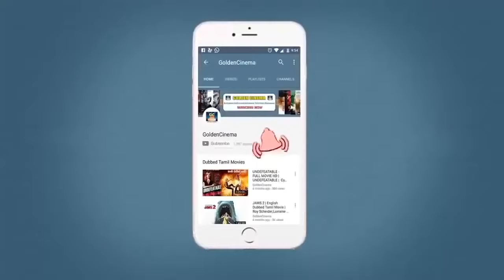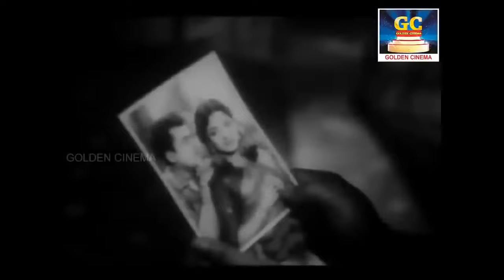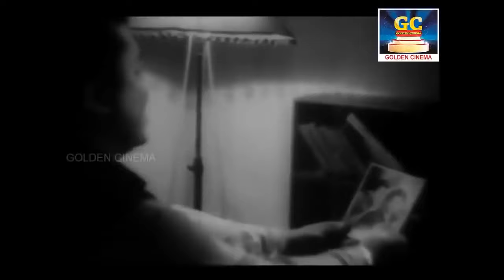தினமும் இரவில் கேட்க நினைக்கும் சோக பாடல்கள் 60s Sad Songs